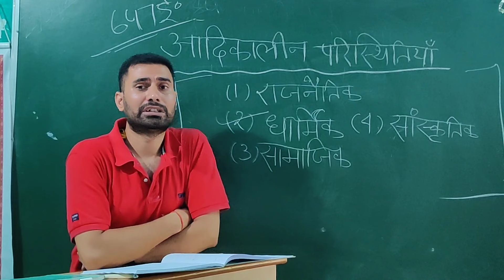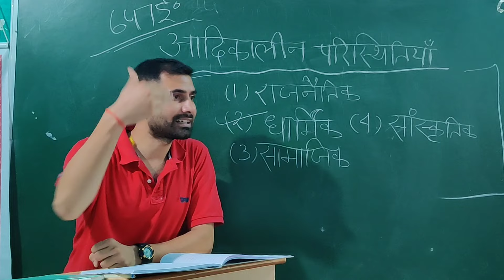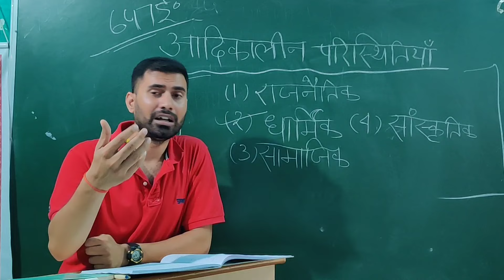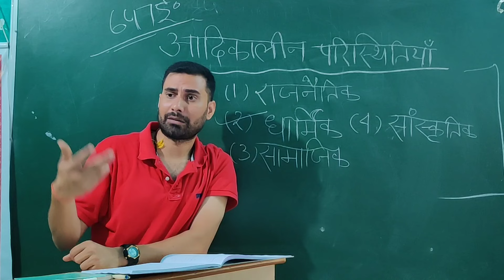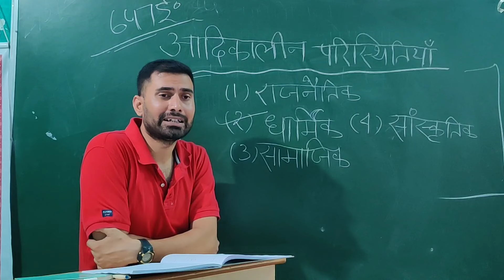आदिकाल की राजनीतिक, धार्मिक, सामाजिक एवं सांस्कृतिक परिस्थितियों का संक्षिप्त परिचय।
आदिकालीन सामान्य परिस्थितियों का वर्णन इस वीडियो में किया गया है। बहुत संक्षेप में इस वीडियो में उस समय की विविध परिस्थितियों का परिचय छात्रों के समक्ष प्रस्तुत किया गया है।

PDF नोट्स आदिकालीन परिस्थितियाँ:-Hurry up and unlock this before the content expires or is removed ⚡️